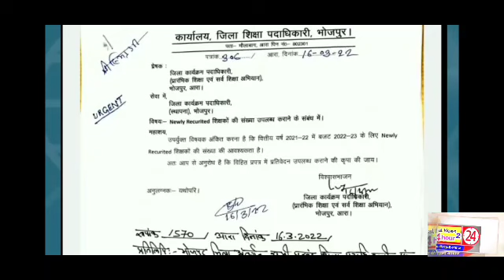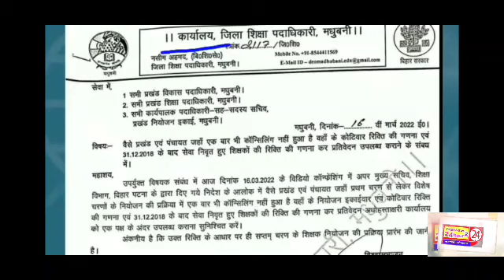stet सातवा चरण पदाधिकारी का लेटर हुआ जारी नियुक्ति प्रक्रिया अब दूर नहीं जरूर देखें सातवां चरण